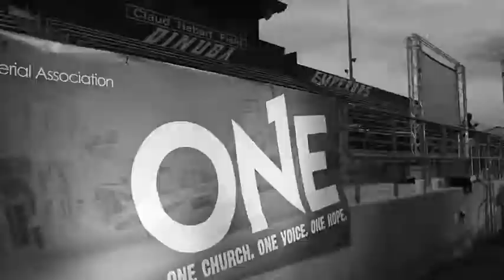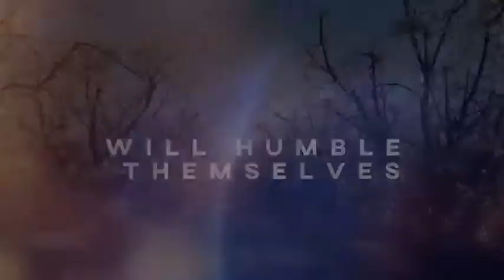Ann 4 15 18